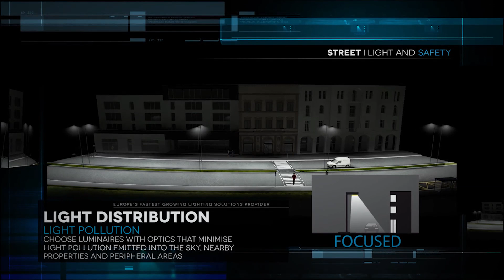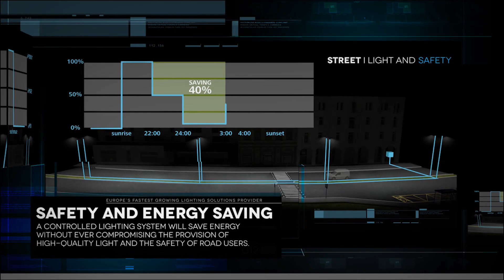Lighting Management system for Street